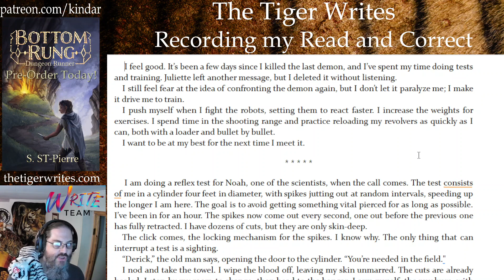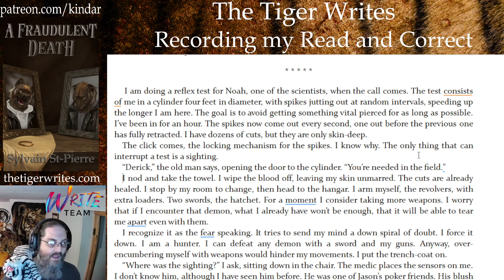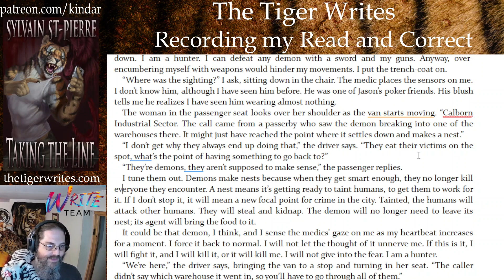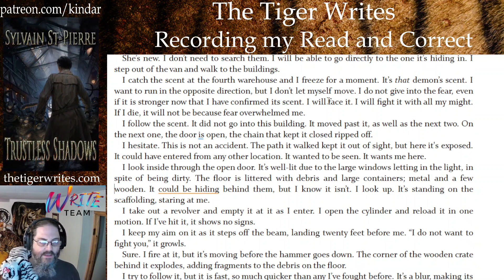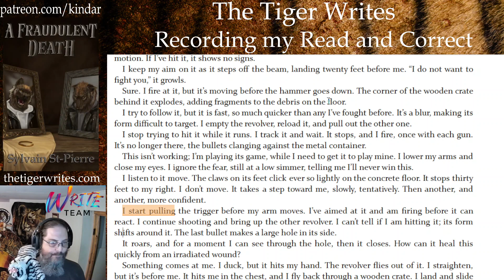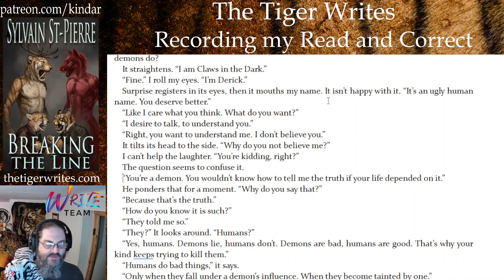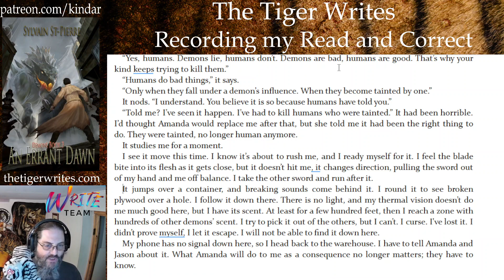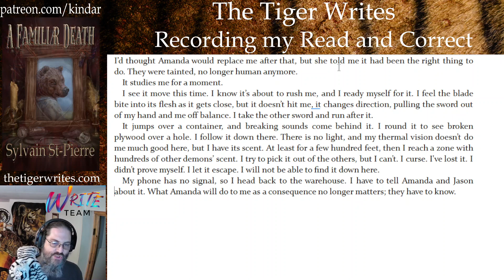The Tiger Reads and Corrects: Demons, CH 11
Demons is book one in the Demons series, which follows Derick, a man created to fight the monsters that threaten the humans in his city. a man who enjoys what he does, until a demon does something contrary to what he has been taught demons do.

When a demon saves Derick's life, to forces him to reconsider everything he has been told about what the demons are, and why his kinds were created and possibly the truth of his creation itself.

What does a man do when the certainties on which his life is built are no longer quite as solid? who does he become when he questions who he is?